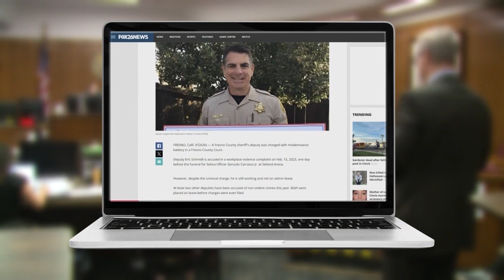Fresno Deputy charged with battery ordered to take anger management classes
A Fresno County sheriff's deputy charged with misdemeanor battery will need to complete a 12-week anger management program.